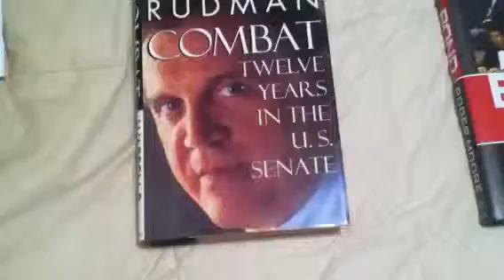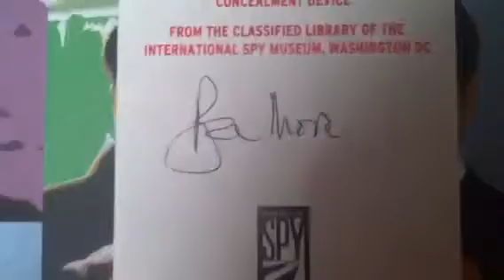Autograph Mailday 12/8/12